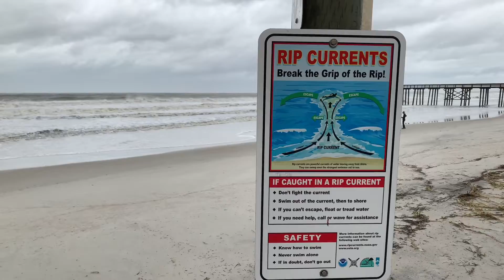Dorian the Dud